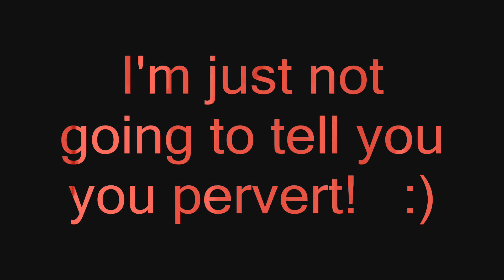Youtube Porno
The secret is finally arrived..hopefully this is the first video to show you it.